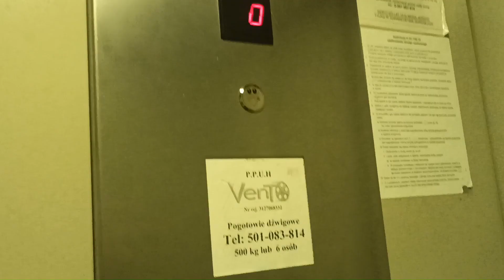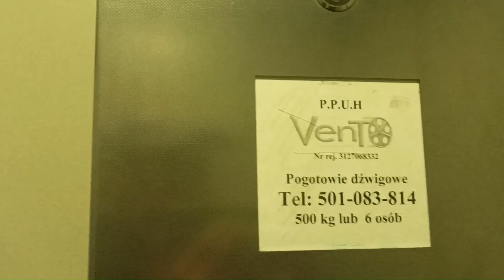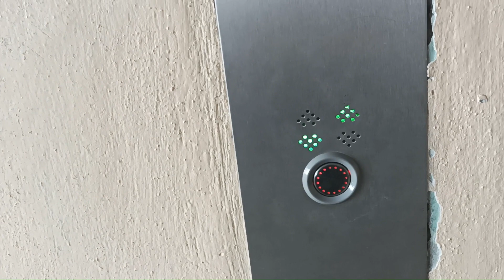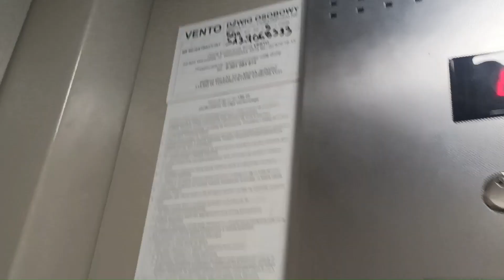(Powrót) 2x Vento Aleja tysiąclecia 151 klatka 2 Warszawa